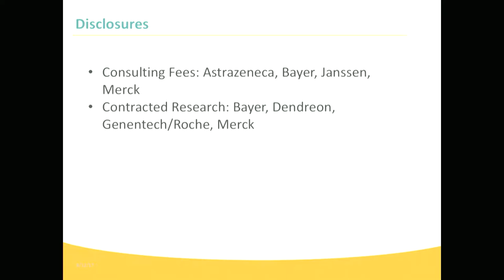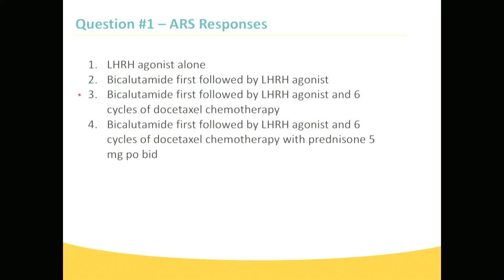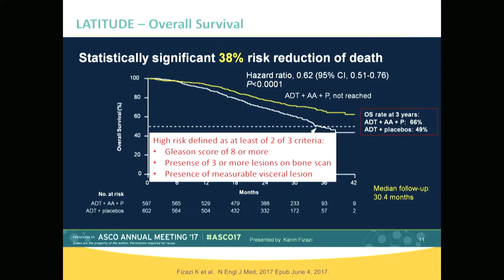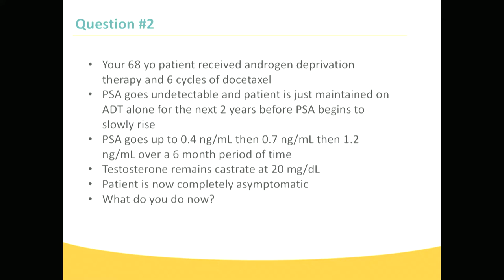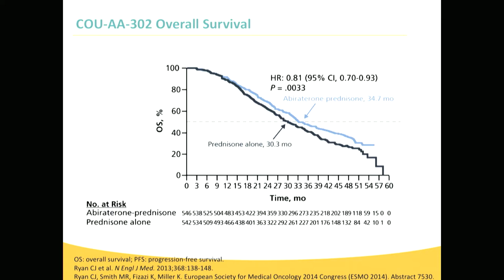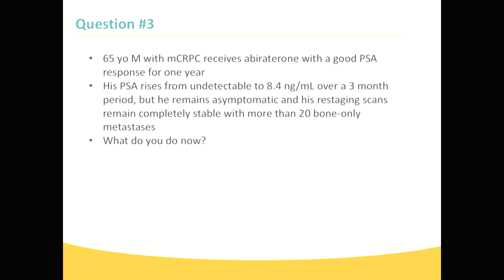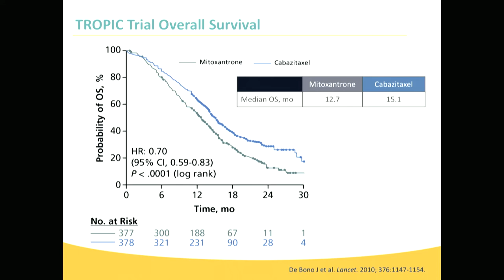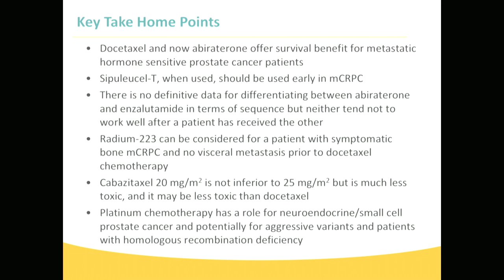ICAHO 2017 - Dr. Evan Yu